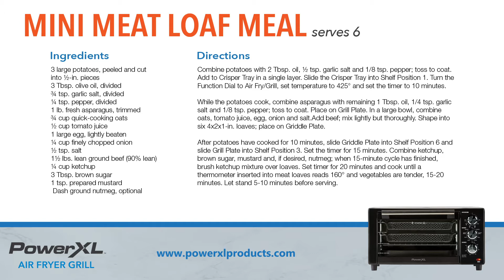Tender Air Fried Mini Meat Loaf Recipe I PowerXL Air Fryer Grill Recipes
Air Fry this savory mini meat load recipe using PowerXL Air Fryer Grill. This is the perfect dinner recipe for any night of the week- it will deliver your family that warm and tender home cooked meal we all love. With PowerXL Air Fryer Grill the meat will be cooked to perfection keeping the inside juiciness and the potatoes and asparagus will have the perfect crisp.

Mini Meat Load Meal Recipe
Serves 6

Ingredients:
3 large potatoes, peeled and cut into ½-in. pieces
3 Tbsp. olive oil, divided
¾ tsp. garlic salt, divided
¼ tsp. pepper, divided
1 lb. fresh asparagus, trimmed
¾ cup quick-cooking oats
½ cup tomato juice
1 large egg, lightly beaten
¼ cup finely chopped onion
½ tsp. salt
1½ lbs. lean ground beef (90% lean)
¼ cup ketchup
3 Tbsp. brown sugar
1 tsp. prepared mustard
Dash ground nutmeg, optional

Directions:
Combine potatoes with 2 Tbsp. oil, ½ tsp. garlic salt and 1/8 tsp. pepper; toss to coat. Add to Crisper Tray in a single layer. Slide the Crisper Tray into Shelf Position 1. Turn the Function Dial to Air Fry/Grill, set temperature to 425° and set the timer to 10 minutes.

While the potatoes cook, combine asparagus with remaining 1 Tbsp. oil, 1/4 tsp. garlic salt and 1/8 tsp. pepper; toss to coat. Place on Grill Plate. In a large bowl, combine oats, tomato juice, egg, onion and salt. Add beef; mix lightly but thoroughly. Shape into six 4x2x1-in. loaves; place on Griddle Plate.

After potatoes have cooked for 10 minutes, slide Griddle Plate into Shelf Position 6 and slide Grill Plate into Shelf Position 3. Set the timer for 15 minutes. Combine ketchup, brown sugar, mustard and, if desired, nutmeg; when 15-minute cycle has finished, brush ketchup mixture over loaves. Set timer for 20 minutes and cook until a thermometer inserted into meat loaves reads 160° and vegetables are tender, 15-20 minutes. Let stand 5-10 minutes before serving.

1 MEAT LOAF WITH 1¼ CUPS VEGETABLES 448 cal., 18g fat (5g sat. fat), 102mgchol., 711mgsod., 45gcarb. (13g sugars, 4g fiber), 28gpro.